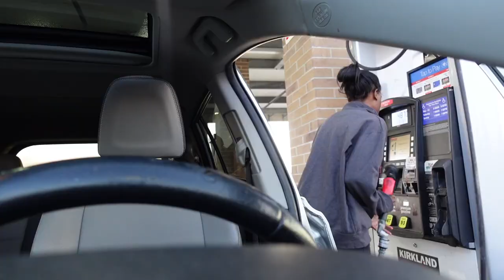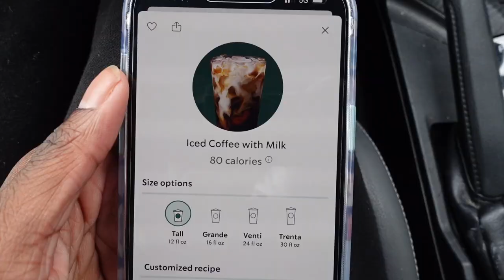VOLLEYBALL GAME DAY VLOG: UCLA men's volleyball match + day in my life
In this volleyball day in my life, I take you guys to a UCLA men's volleyball game! I show you a typical day in my life as a college student! i show you when i am on campus, and what i eat in the cafeteria! i then do a Starbucks taste test and try an iced coffee! finally, i decided to go to atlanta for the Morehouse vs ucla men's volleyball game! i have always wanted to watch UCLA play so I was so excited! I ended up getting a picture with Team USA's men's head coach and a UCLA player! I got a lot of clips from the game! UCLA won 3-0 and I got some amazing plays! Make sure you watch till the end to see the game!

If you enjoyed this video, I have many more that you would like. My most popular videos so far are, how to practice volleyball in your room at home, haikyuu reactions, how to play volleyball on your period like a pro, and volleyball vlogs! I love you all and thank you so much for the support!

posting schedule: wednesdays and sundays (and some bonus vids throughout the week hehe)

MY VOLLEYBALL ESSENTIALS
My Sports bra 1
My Sports bra 2
My Sports bra 3
My Sports bra 4
My Socks
My Volleyball shoes
My Backup Vball Shoes
My Nike Pros
My Spandex
My Kneepads
My Ankle Braces
My Arm Sleeves
My Wristbands
My Volleyball
My Beach Volleyball
My Ball Air Pump
My Foam Roller
My Yoga Block
My Yoga Mat
My (Similar) Vball Bag
My Knee Brace
My Patella Knee Brace
My Airpods
My PreWrap
My Vball Underwear

FAQ
what position am i? outside hitter/middle hitter
what volleyball shoe do i wear? lebron 15 low
Do you play any other sports? Yes, basketball and golf.

ABOUT ME
Hi guys! My name is Jacoby and I am a volleyball enthusiast, retired college volleyball player, head volleyball coach, college student, and youtuber. I am 22 years old and a gemini.